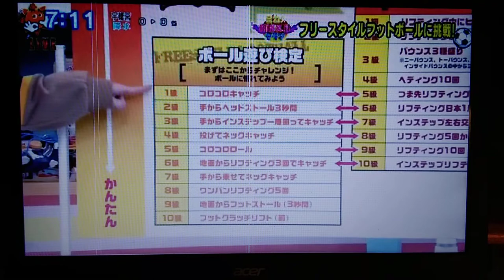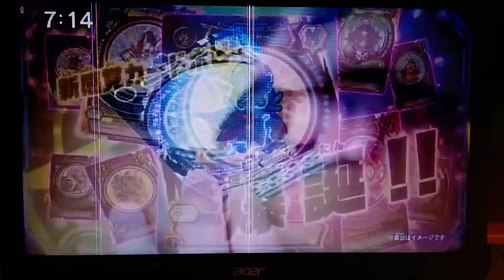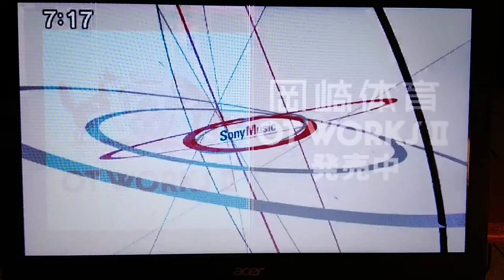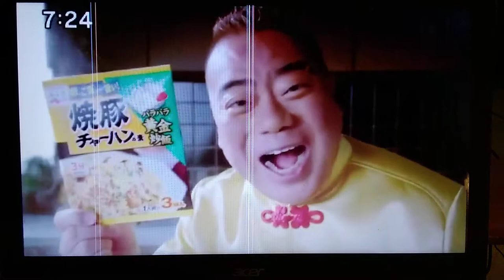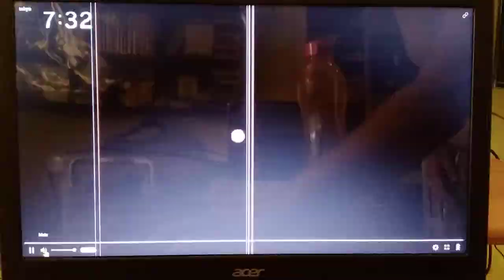Oha Suta World & Kinder TV Wednesday 2021 05 26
Watch Oha Suta World (Wednesday) in Japan! Starring Subaru Kimura, Ike Nwala, Sakura Inoue, Miki Group (Asei & Kosei), Minami Hishida, and Yuki "Mighty Kou Z" Sakurai featuring Chocolate Planet Group (Shohei Osada & Shun Matsuo), and Boys and Men Duo (Tatsunori Tsujimoto & Takafumi Honda).

Join Nekozakana and their friends as they learn new lessons and achievements for very young children in Kinder TV.